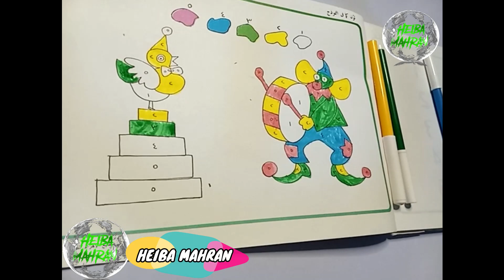التلوين بالارقام للاطفال (تنمية المهارات المنطقية الرياضية)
تنمية المهارات المنطقية الرياضية - لون كما في النموذج